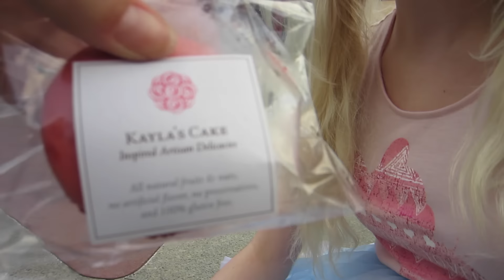Vlog | Disneyland Trip Day 4: TOWER OF TERROR & Crazy Flash Mob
Hello! Welcome to Day 4 of Disnus Tripus! We did the Tower of Terror and other fun things in California Adventure and we also met Minnie and other characters at Goofy's kitchen!

Hi, I'm Jemma! I'm a YouTuber, cosplayer, model, singer, dancer, actress and fashion blogger. I am currently studying music & Japanese language. 日本語 OK💕